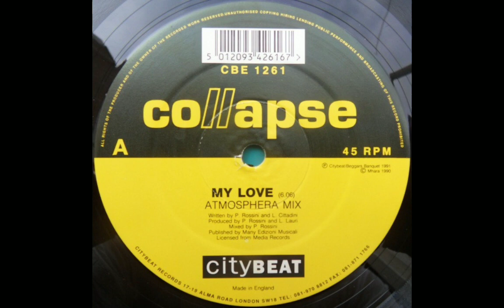COLLAPSE - My Love [Atmosphera Mix]